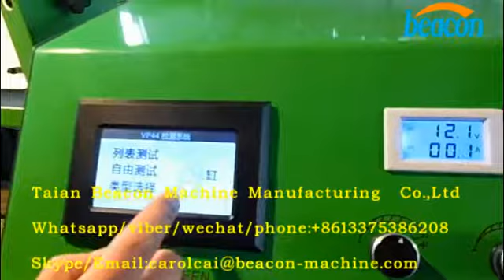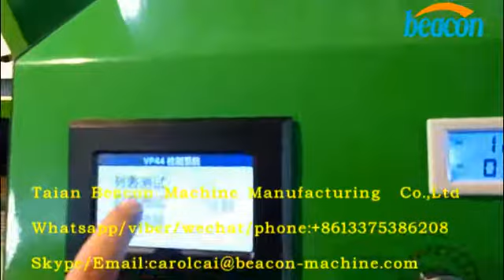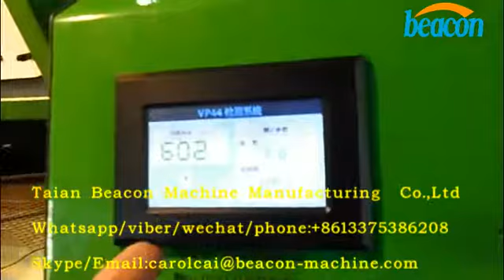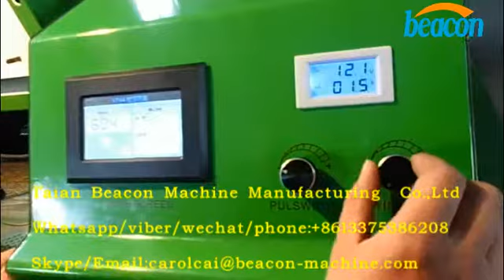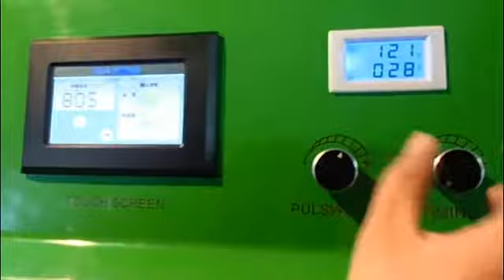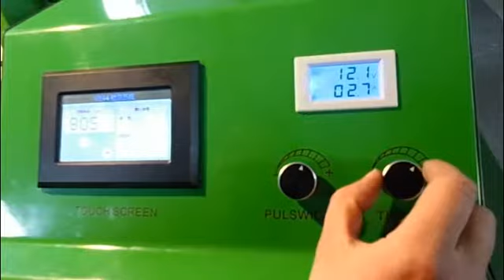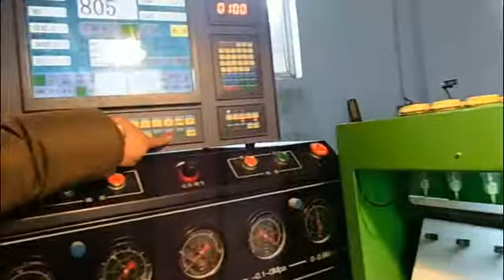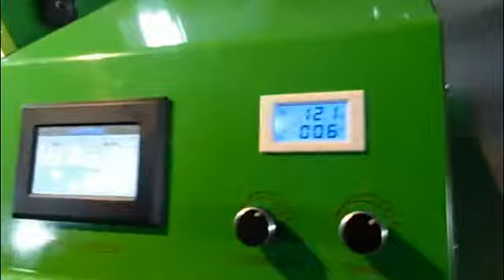VP44 big screen TESTING Taian beacon machine manufacturing co ,ltd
Carol
Taian Beacon Machine Manufacturing  Co.,Ltd